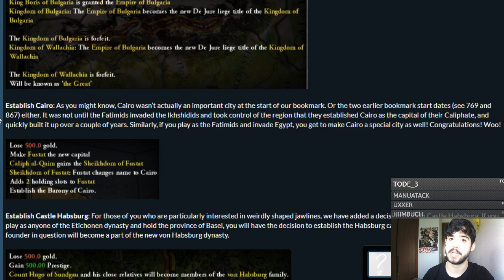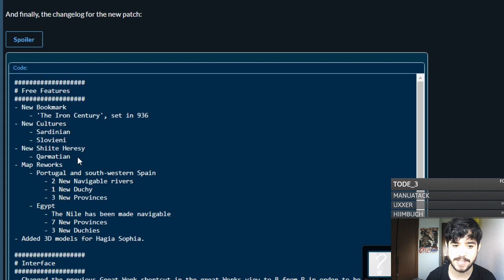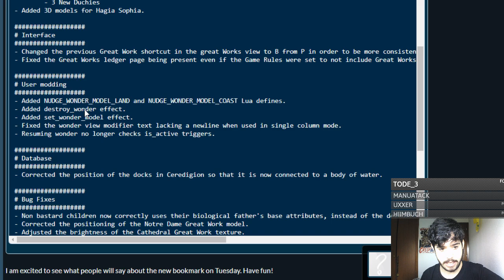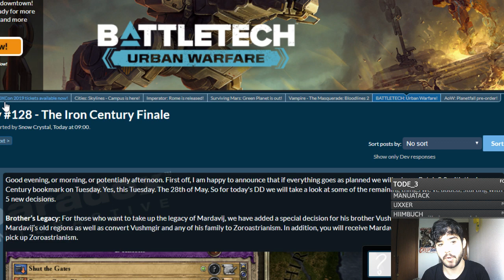¡IRON CENTURY LLEGA EL MARTES QUE VIENE! - Crusader Kings 2 en español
Crusader Kings II: 2012
Europa Universalis IV: 2013
Stellaris: 2016
Hearts of Iron IV: 2016
Imperator Rome: 2019